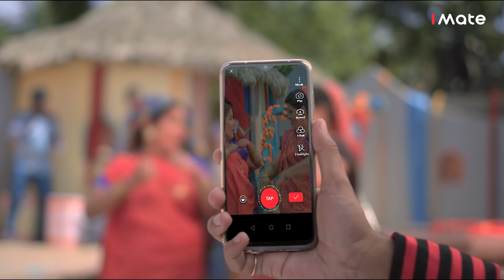Official Video: VMate Holi Song FT. Sapna Choudhary | Bhuvan | Ashish | VMate Asli Holibaaz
To make your Holi more crazy, VMate brings you the Holi song of the year with your one and only Sapna Choudhary dancing to its tunes.
You can join Sapna and meet her on the VMate App this Holi.

Singer/Rapper- Pankaj Singh
Composer/Music Director- Nishant Mathews & Pankaj Singh
Lyricist- Deepak Naagar & Pankaj Singh

You can be the Asli Holibaaz too with your videos. Win Phones, a Swift Car and 100 crore, only on VMate App.